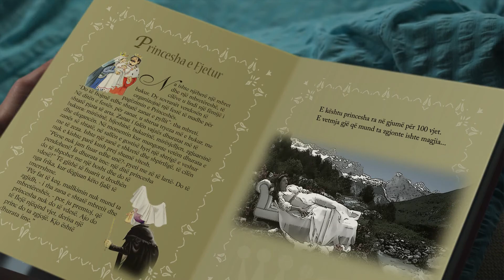Qafshtama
Reklame per Qafshtama - TVC for Qafshtama